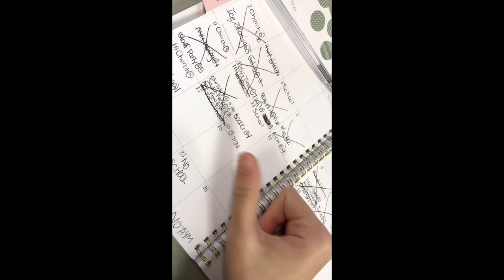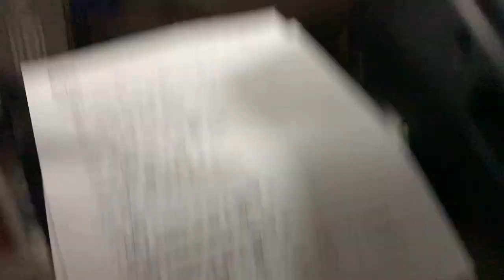DAY IN MY LIFE AS A COLLEGE STUDENT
I hope you enjoyed this vlog :) Let me know of any other types of vlogs that you'd like to see in the future